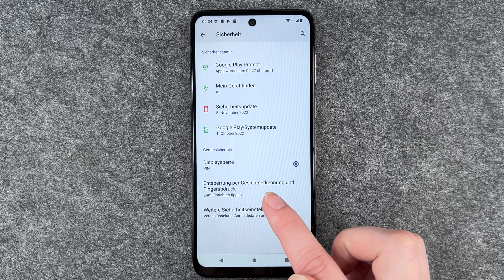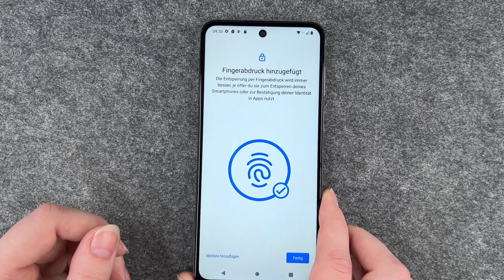Motorola moto g13 - Fingerabdruck einrichten • 📱 • 👆🏼 • 🔐 • Anleitung / Tutorial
Beim Thema Sicherheit spielt beim Motorola moto g13 natürlich auch das Einrichten einer Fingerabdruck-ID eine wichtige Rolle. Wie Ihr mit Eurem Fingerabdruck Euer moto g13 entsperren könnt und welche weiteren Funktionen Ihr mit Eurer "Touch-ID" nutzen könnt, zeigen wir Euch in diesem Video. Viel Spaß.